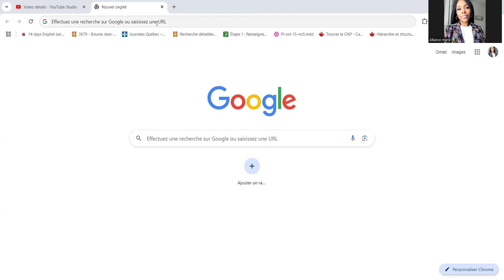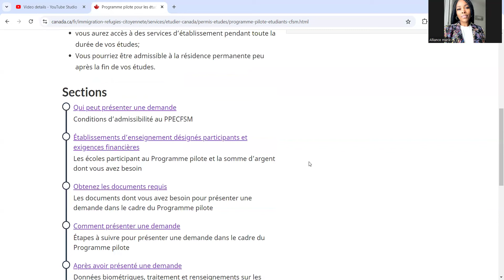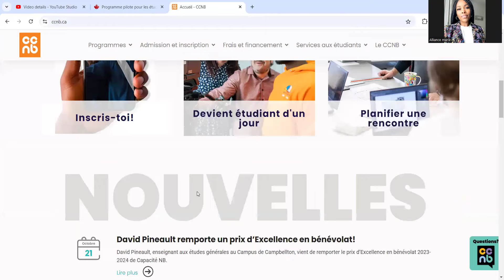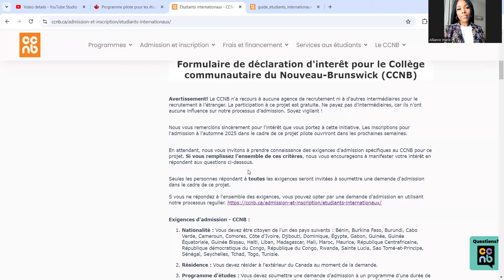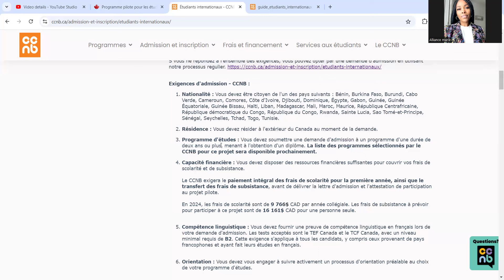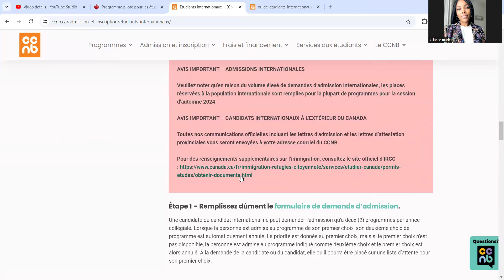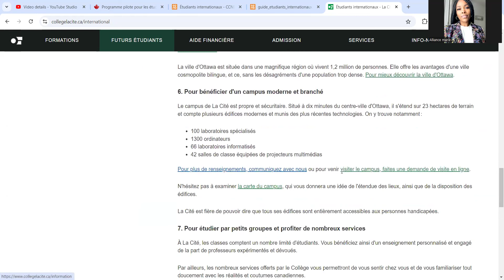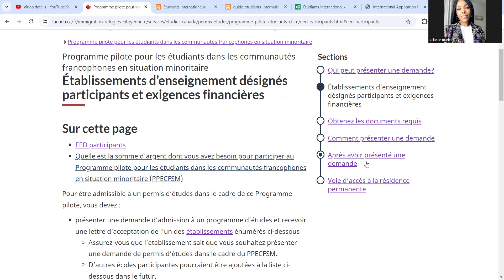ADMISSION ET RESIDENCE PERMANENTE Au Canada 🇨🇦 : HORS QUEBEC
Alliance M-Éducation sur : Facebook, Instagram &Tiktok Abonne toi sur mes réseaux : Nos services: ✅CV CANADIEN français ✅Lettre de motivation ✅Coaching entrevue ✅Demande d'admission Notre site internet /UC_kf8OD4WElEQrjHyW8cRNQ/join NB: AVIS DE NON-RESPONSABILITÉ : Je ne suis pas une agente d'une quelconque université au canada. Je donne toutes les informations et conseils ici GRATUITEMENT. Toutes les vidéos de la chaîne sont réalisées à des fins éducatives et/ou de divertissement. Faites votre propre diligence raisonnable et consultez toujours les sites officiels des universités avant de prendre une décision .faites attentions aux personnes qui se font passer par moi pour vous proposer des bourses d'études sur les réseaux sociaux . je n'offre aucune bourse à personne et je ne collabore avec aucune personnalité ou institution dans ce domaine. Faites toujours appel à votre jugement personnel avant d'agir